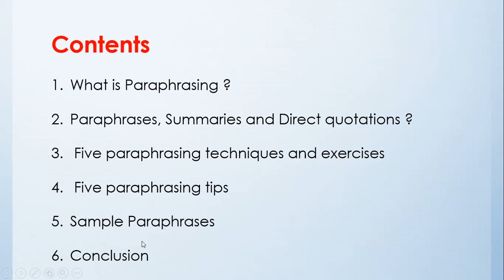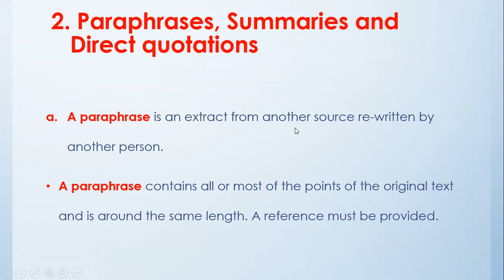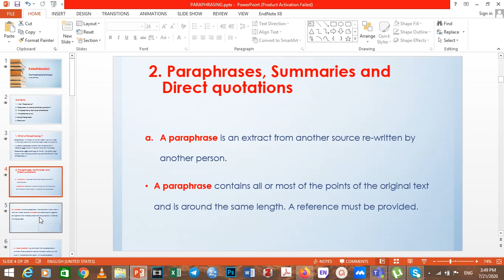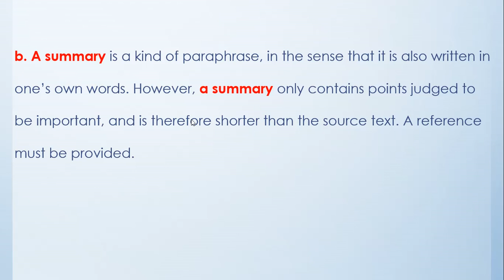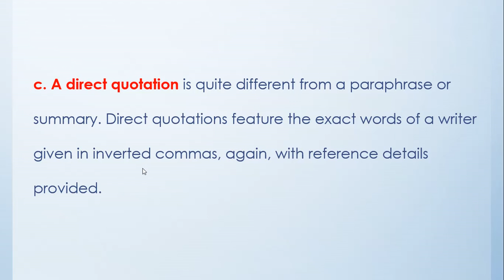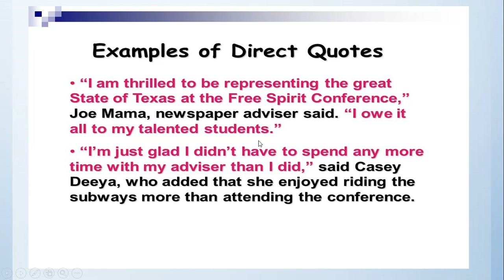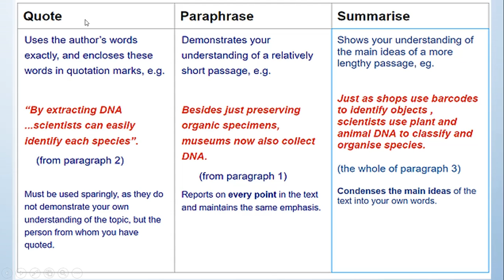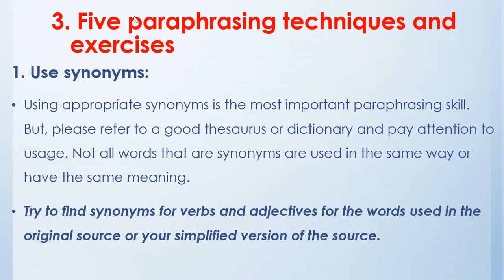Paraphrasing Techniques Part 01